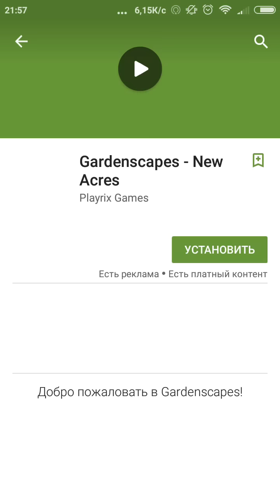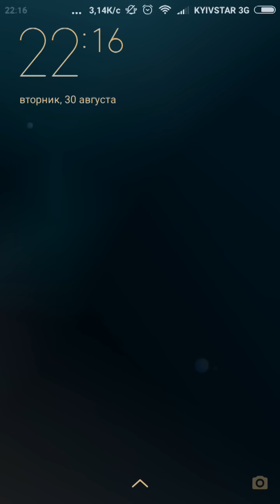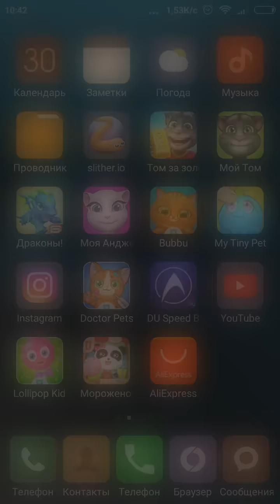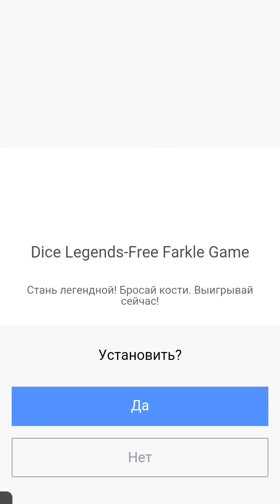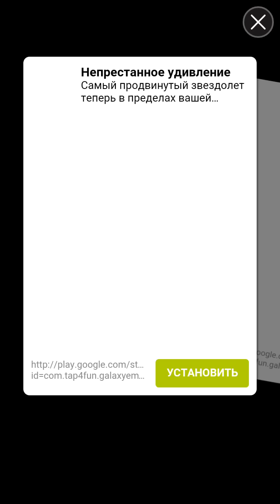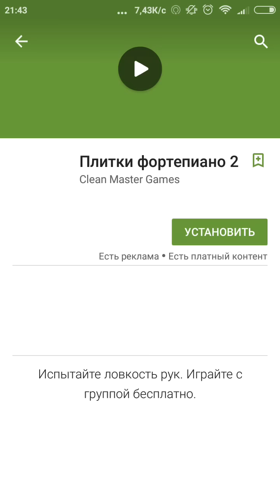Говорящая Анджела СБОРНИК 36 - 40 Мультик про котиков Мульт ИГРА Talking Angela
Открой для себя мир Говорящей Анджелы: выбирай для Анжелы наряды, прически, макияж и даже дом, и при этом играй в милые и захватывающие мини-игры)))
Возьмем Анджелу на воспитание в качестве виртуального питомца и устроим ей сказочную жизнь! Ребята поможем ей вырасти в стильную городскую кошечку))

Мобильные игры   - игровой канал для всей семьи и даже самых маленьких детишек.

Discover the world of my Talking Angela: choose for her outfits, hairstyles, makeup and even home and play cute mini-games)))
Take Angela on education as a virtual pet and give her fabulous life! The guys will help her grow into a stylish city kitty))
Children like educational video games. Also kids love cartoons and cartoon games. Our channel is just for You. Video improves and develops the mind, teaches to solve the puzzles and set new goals. And of course, cheer up and amuse the kids.
Happy viewing guys))
Mobile games  - games channel for the whole family and even the little kids. Here you can enjoy your favorite games from popular cartoons, as well as to see the most vivid and interesting game that will interest every child and adult, subscribe to our channel!